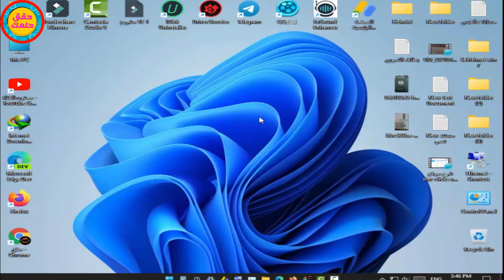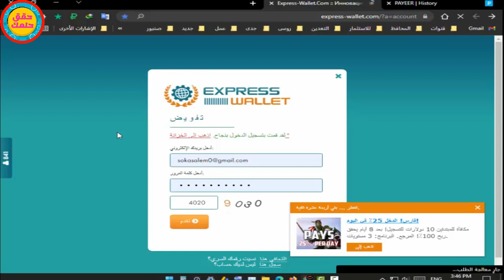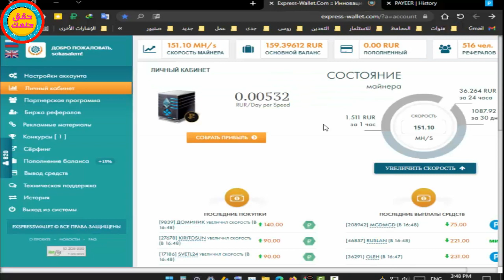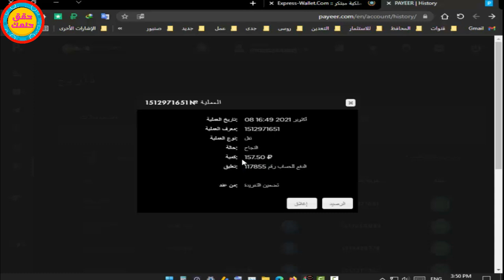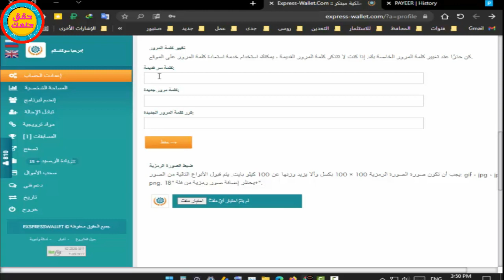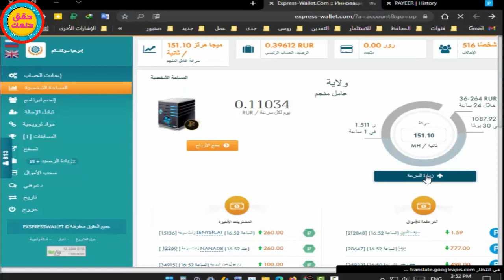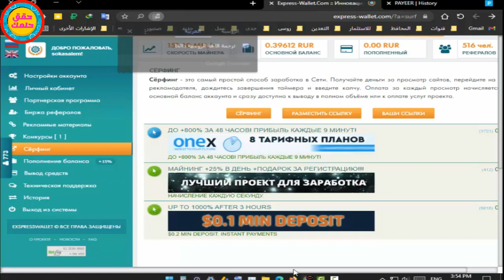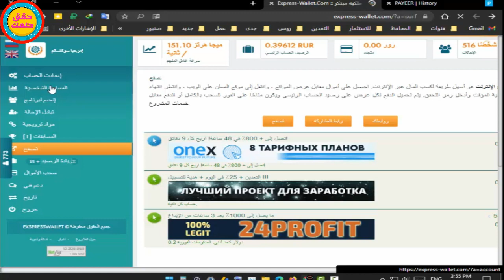اثبات السحب ( 41 ) 💥 ✅ من لموقع ( EXPRESS ) لتعدين الروبل الروسي وتصفح الاعلانات